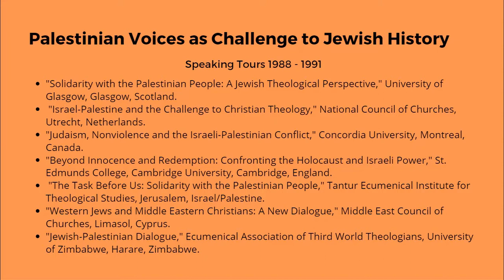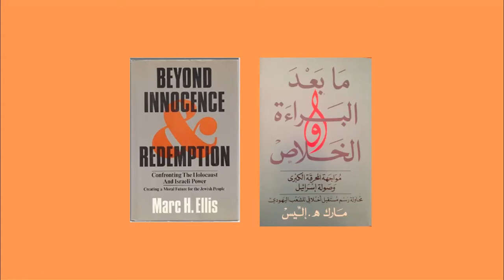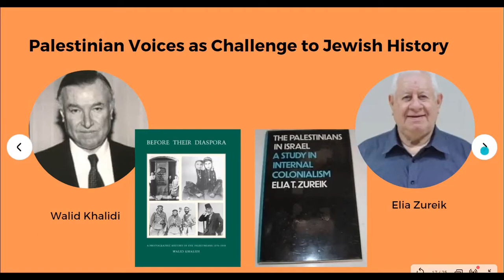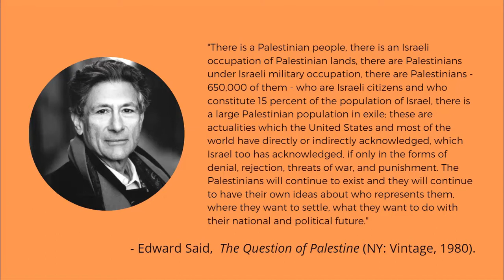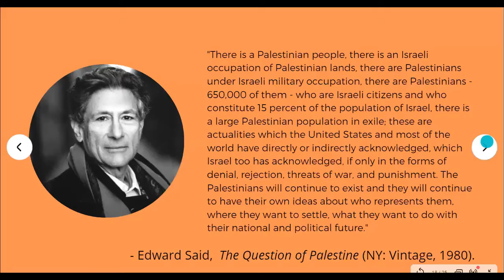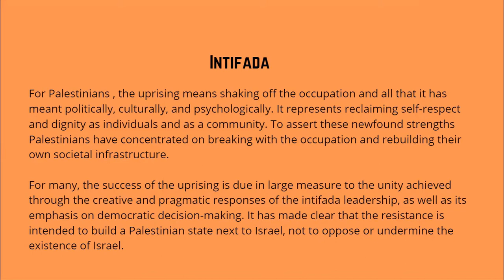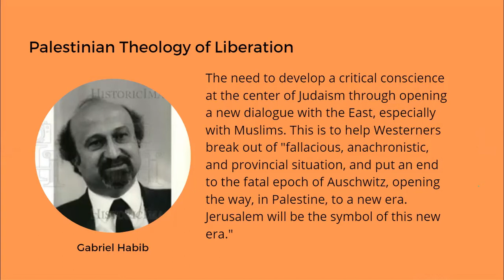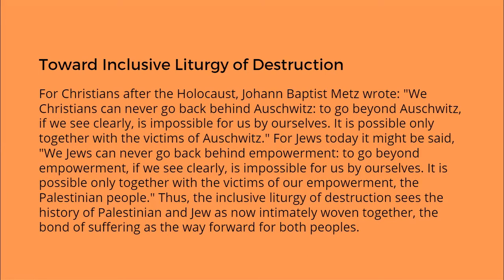Toward An Inclusive Liturgy of Destruction: conversation with Jewish theologian Marc H. Ellis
A conversation about Palestinian Voices during the first Palestinian Uprising and what it means to Jewish history and identity. Jewish theologian Professor Marc H. Ellis recalls his encounters with the great Palestinian intellectual Edward Said, the Washington Post’s turning down of Said’s suggested review of Beyond Innocence and Redemption, and an emotional meeting with Palestinian theologian Naim Ateek.  This conversation is Part 2 of the chapter, Toward An Inclusive Liturgy of Destruction, a central theme in Beyond Innocence and Redemption: Confronting the Holocaust and Israeli Power; Creating a Moral Future for the Jewish People - now celebrating its 30th Anniversary.